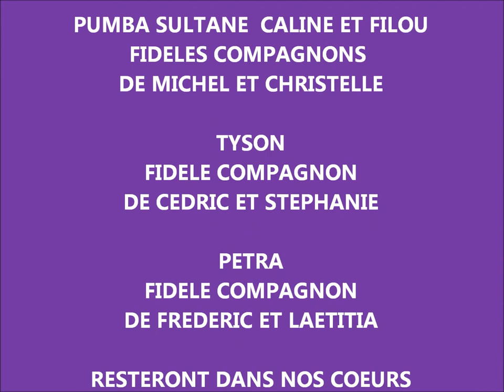hommage a nos chiens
dans nos coeurs